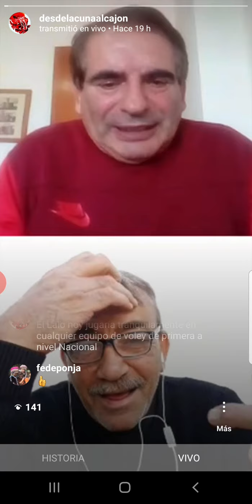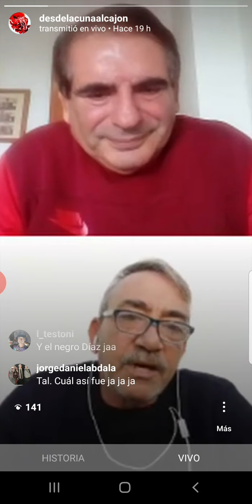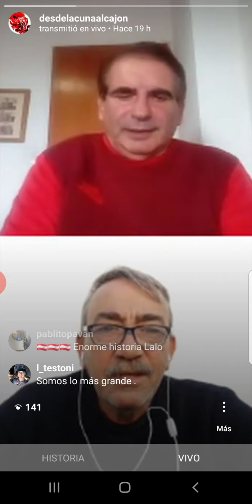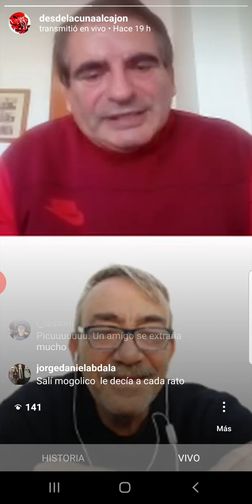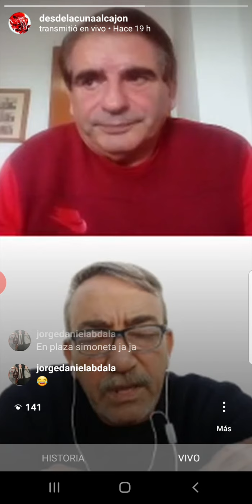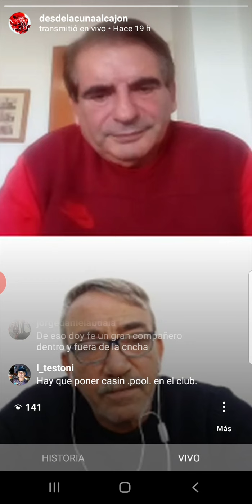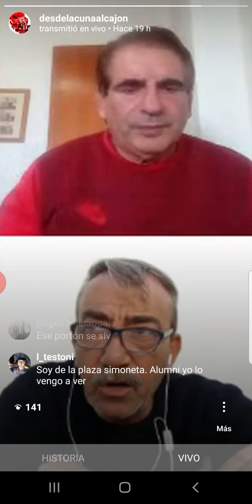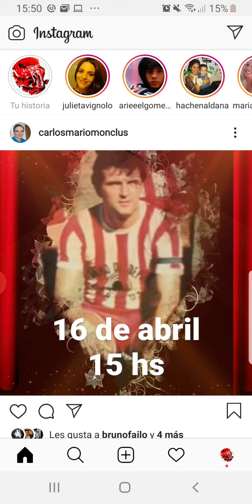Lalo Pirchio en SIN SIESTA